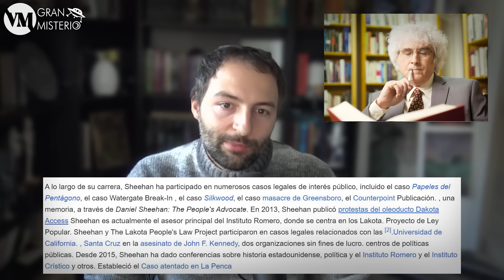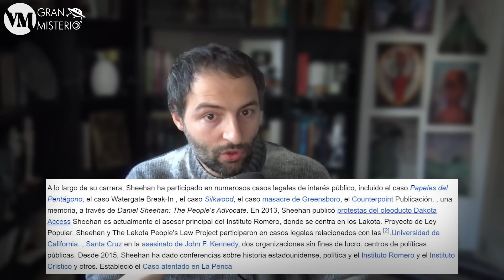El video de una Entrevista con un alienígena PODRÍA ser REAL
El abogado Daniel Sheehan afirma la existencia de un video real de una entrevista con un extraterrestre. Sheehan ha trabajado con figuras notables en el campo de la investigación de ovnis, como John E. Mack y Steven Greer. Además, representa a 40 oficiales y altos mandos de los servicios de inteligencia de EEUU que afirman la existencia de un gran encubrimiento ovni por parte del gobierno. Según documentos del Proyecto Acuario, se recuperó un OVNI y un ser extraterrestre vivo en 1947